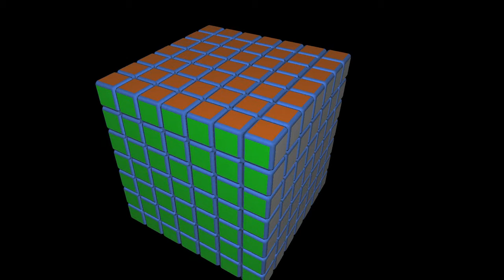Mas Que Cubos - Cubo Rubik 7x7x7 #4 | El Friki de los Cubos